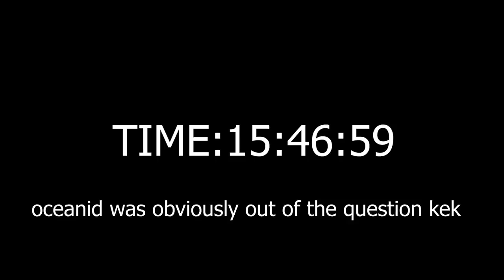4 IDIOTS TRIES TO SPEEDRUN BOSSES WITH XINGQIU IN GENSHIN IMPACT